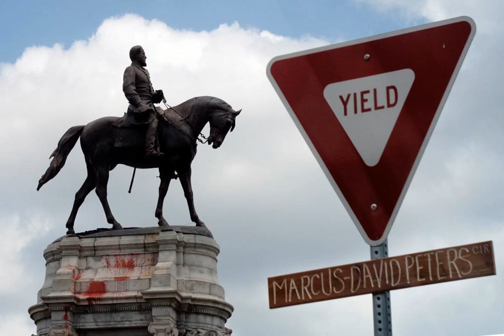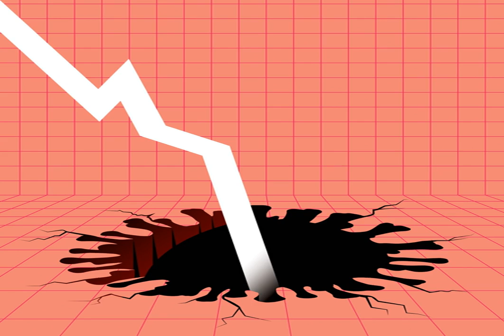Pandemic, what pandemic? Trump sees mass rallies as path to re-election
O
n the day that America reached a world record 2m coronavirus infections, Donald Trump announced a campaign rally and his deputy, Mike Pence, posted (then deleted) a tweet of campaign staff gathered indoors without face masks or physical distancing.